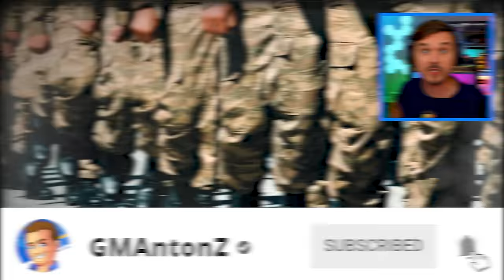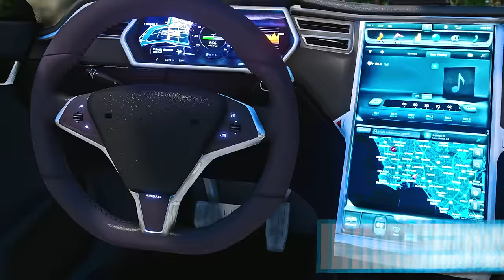Converting CIVILIAN Cars to MILITARY POLICE Cars in GTA 5!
Today we are going to be converting some Civilian Cars in GTA 5 to awesome Army Police Cars! Including this taxi!